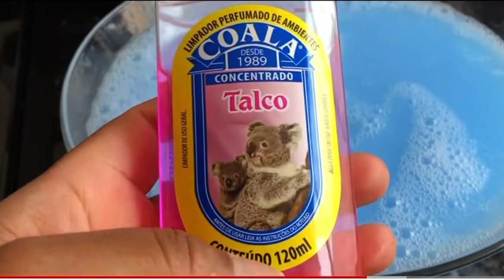🔴COLOQUEI SAL NO AMACIANTE E PAREI DE GASTAR DINHEIRO!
Olá pessoas queridas e abençoadas tudo bem com vocês? Espero que sim!!
Hoje eu trago para vocês uma RECEITA MARAVILHOSA para você multiplicar e potenciar o seu AMACIANTE!
Tenho certeza que vocês vão gostar muito!